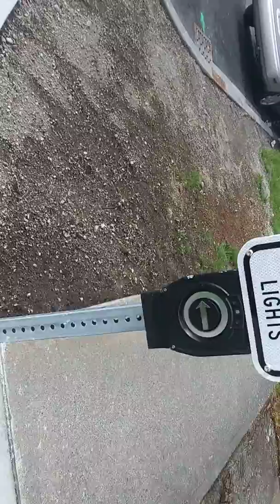Alma en pena se manifiesta en cruse peatonal.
Esto nos paso en la mañana y hoy le traemos su vela blanca paara que tenga una luz que la gie con dios a su eterno descanso.